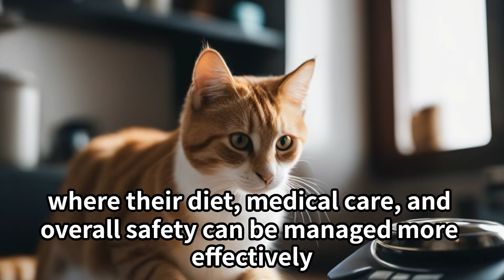Do indoor cats live longer?